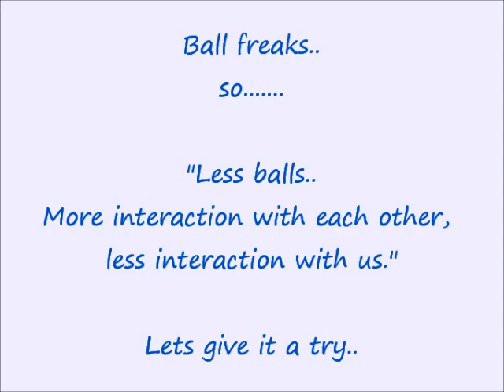ball-less border collie walk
Ball-freaked border collies - Less balling.. Less interaction with us, more interaction with each other. Lets give it a try. We might repeat these kind of walks...